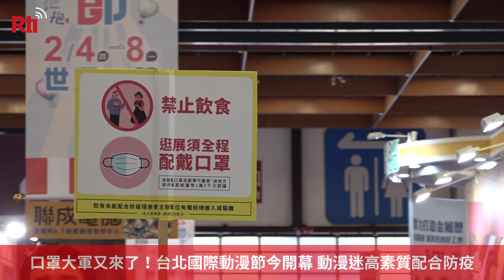口罩大軍又來了！台北國際動漫節今開幕 動漫迷高素質配合防疫【央廣新聞】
2021第九屆台北國際動漫節今天(4日)如期於世貿一館揭幕，儘管疫情當前，但主辦單位祭出十大防疫措施，並管控人流，動漫迷也高度配合戴口罩、量額溫，在井然有序中參與各項活動、搶購限量周邊商品！